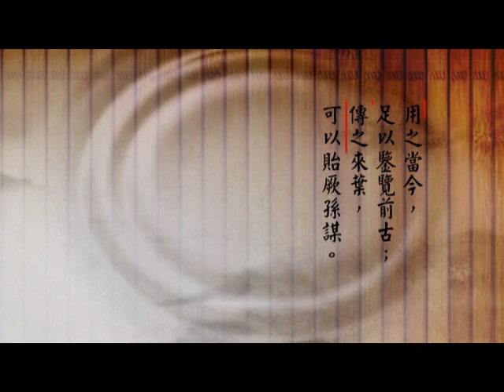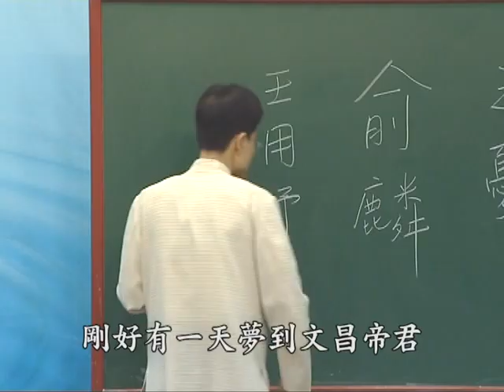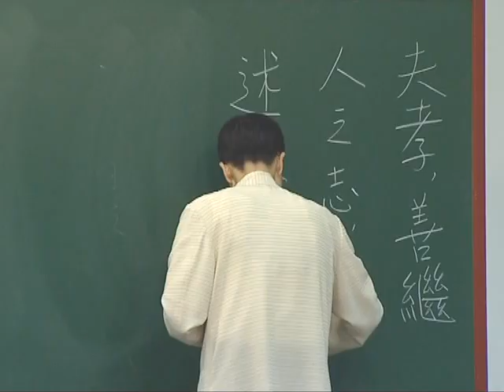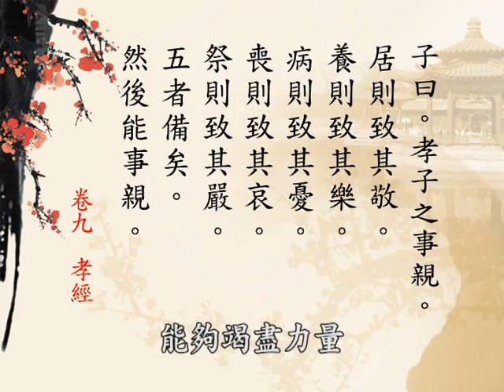《群書治要３６０》學習分享 044 蔡禮旭老師主講